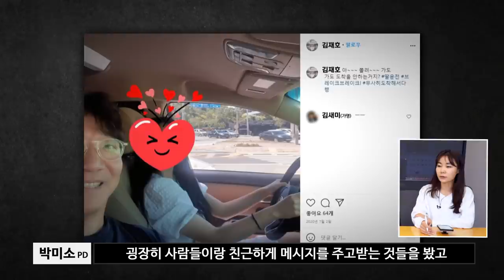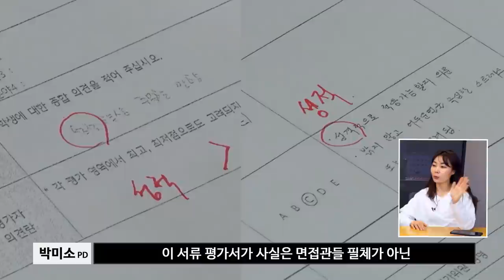[PD수첩 코멘터리] 7년의 침묵 : 검찰, 언론 그리고 하나고 (MBC210525방송)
지금 우리에겐 '비밀의 숲' 황시목 검사가 필요하다?
'동아일보 사주 딸'을 둘러싼 특혜 의혹을 취재한 담당PD들의 취재 뒷 이야기